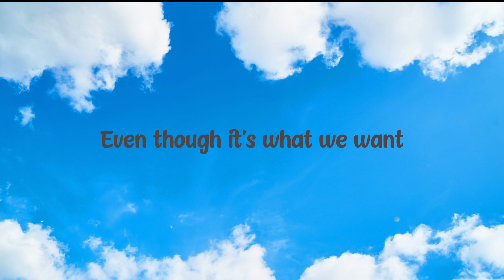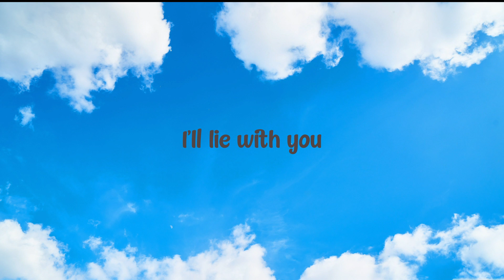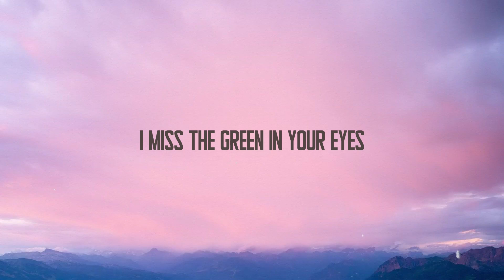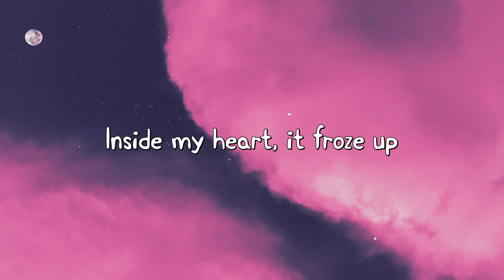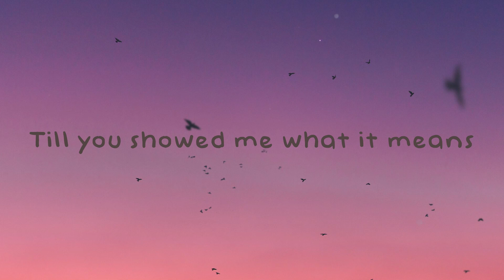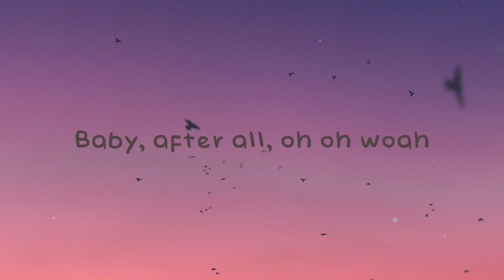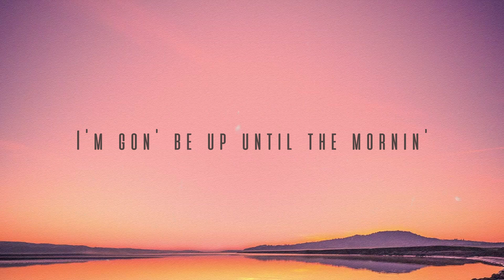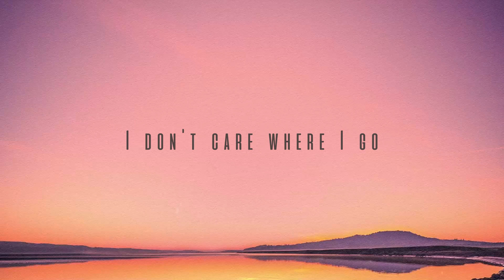For Tonight - Giveon (Lyrics Version) 🌱